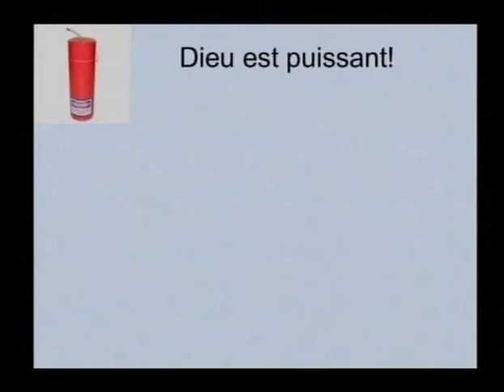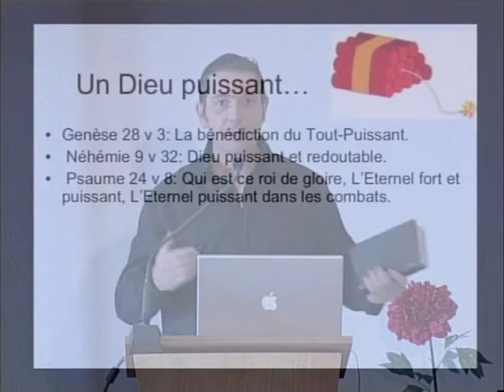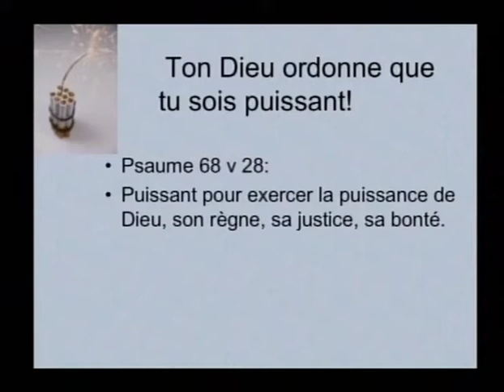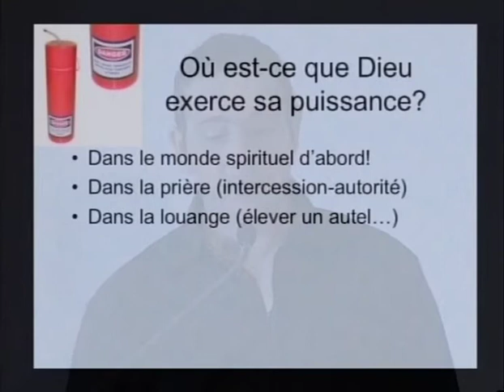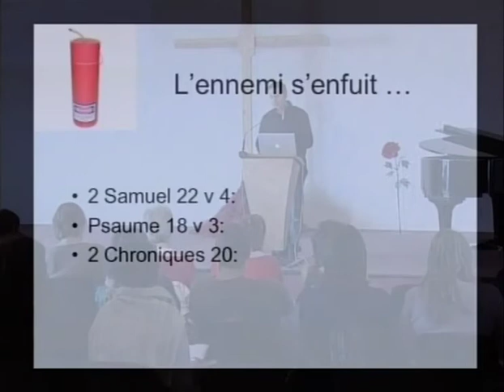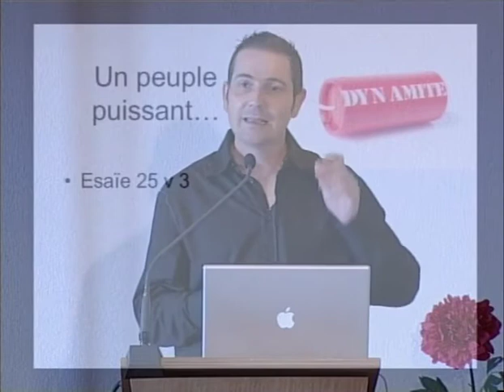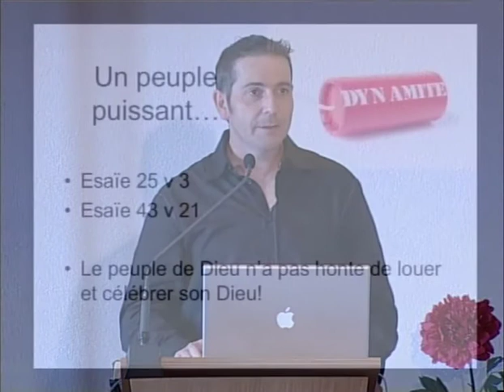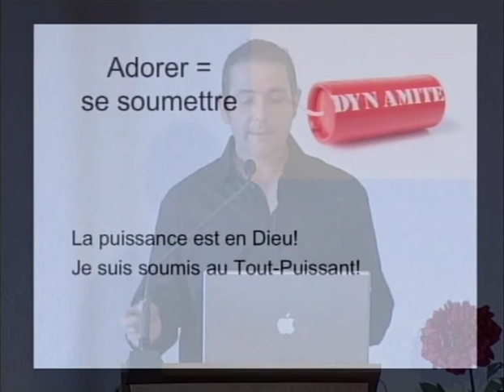Sylvain Freymond : La puissance de louange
Ecoutez l'enseignement de Sylvain Freymond sur le thème de : la puissance de louange.
Comprendre l'adoration biblique, c'est saisir la connection qu'elle produit entre la terre et le ciel. Nous chantons et proclamons un Dieu qui est le "Tout-Puissant" et qui désire manifester sa puissance sur la terre!

Un excellent livre de Sylvain Freymond: Revenir au coeur de l'adoration.